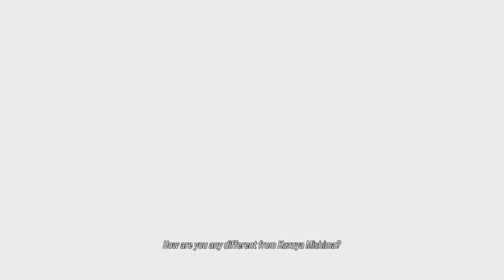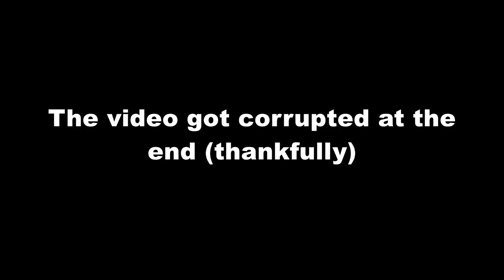IT'S OVER FOR KAZUYA!!!! | Tekken 8 | Ep. 6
Jin is back in the fight and I know for a fact that it's a wrap for Kazuya. I feel like he's probably going to turn into some ginormous monster or something and be cheap/overpowered. Also I think I might be close to the end of the story mode.

I Am The Bossa - Harry Edvino